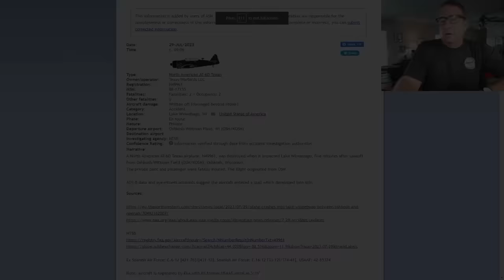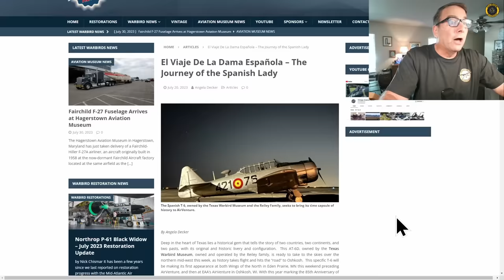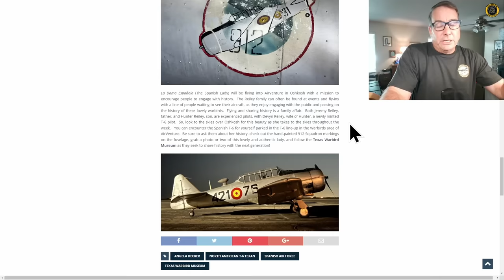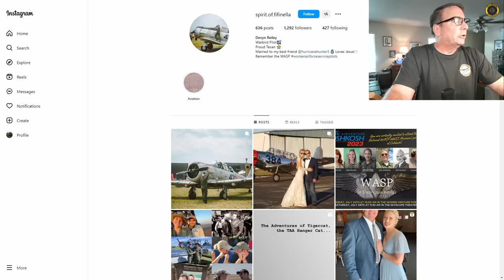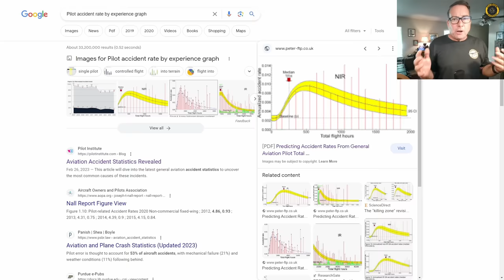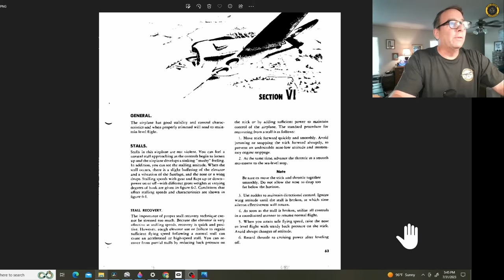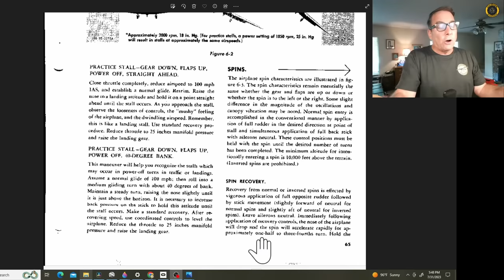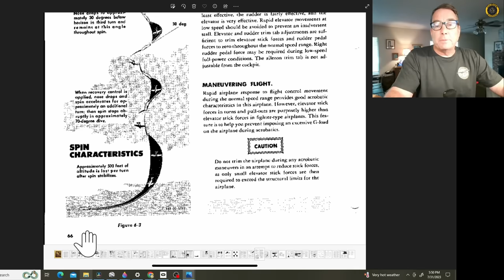AT-6 Crash OSH 29 July 2023